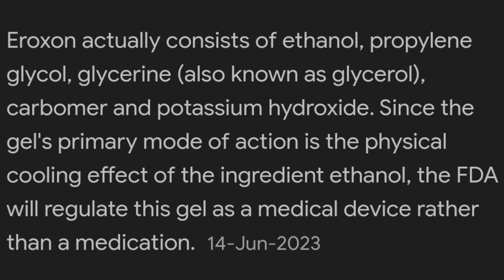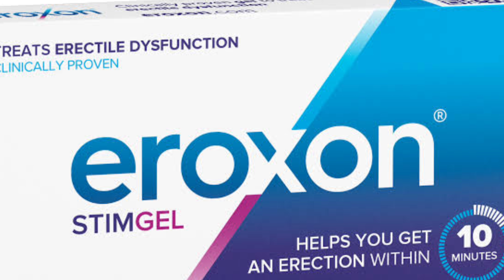Treatment For Erectile Dysfunction | Eroxon Topical Gel Works In 10 Minutes | Eroxon how to use:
I introduce you the solution for erectile dysfunction- Eroxon Stimgel. It is FDA approved over the counter or OTC gel that is revolutionizing the way it tackle the challenges of erectile dysfunction or ED in men.
In this comprehensive video, we'll delve into the science behind Eroxon gel or Eroxon Stimgel and how it works to enhance sexual performance. I have discussed its unique formulation and the benefits it offers to those seeking a safe and effective solution for erectile dysfunction (ED) without a prescription.
I have added uses, potential side effects and recommended usage of Eroxon Stimgel. I shall provide valuable insights and answer common questions, ensuring you have all the information you need to make an informed decision. Erectile Dysfunction Treatment l Eroxon Stimgel Gel for Erectile function | English version, Eroxon Gel for Erectile dysfunction l Eroxon stimgel easy to apply without side effects, Eroxon gel or stimgel is commonly used for impotence or erectile dysfunction which is available over the counter or OTC for use before sexual intercourse, it is applied on penis tip for 15 seconds with rubbing and leave it for 10 minutes and there will be strong erection and erectile dysfunction men and it can maintain erction for longer time, So, it is not prescribed by Doctor, its side effects are minor because it contain volatile sovents with no active ingredient, easy to apply and effective treatment for erectile dysfunction in men, cost effective as cheap, Treatment For Erectile Dysfunction | Eroxon Topical Gel Works In 10 Minutes | Eroxon how to use, Please subscribe my youtube channel @drabdulmalikofficial.